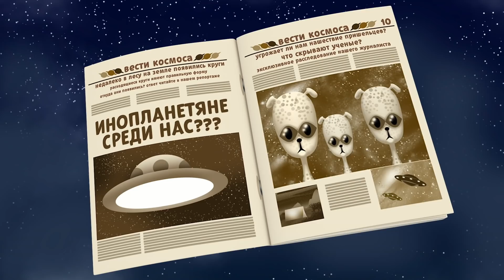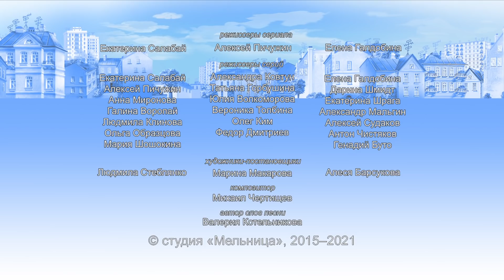Барбоскины | Акварель 🎨🎨🎨 Сборник мультиков для детей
А ты любишь рисовать? Бери краски и рисуй вместе с Барбоскиными, смотри мультики на нашем канале:)

0:00 Осторожно, экология
4:30 Инопланетный разум
9:08 Нянька
14:00 Задание на лето
18:39 Честный обмен
23:17 Сценическая речь
27:50 Небольшая хитрость
32:20 Ночной сеанс
36:50 Скрепколет
41:24 Сальмаганди